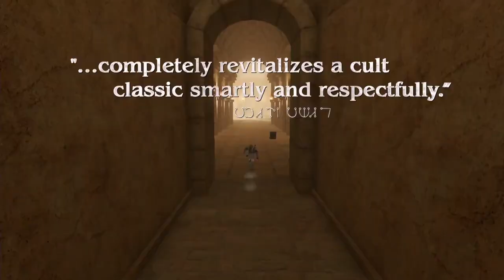NieR Replicant ver.1.22474487139... - Official Launch Trailer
See what some critics are saying about the game in this launch trailer for NieR Replicant ver.1.22474487139...

NieR Replicant ver.1.22474487139..., the prequel to NieR: Automata and upgrade of the action-RPG NieR Replicant, is available now for PlayStation 4, Xbox One, and PC.